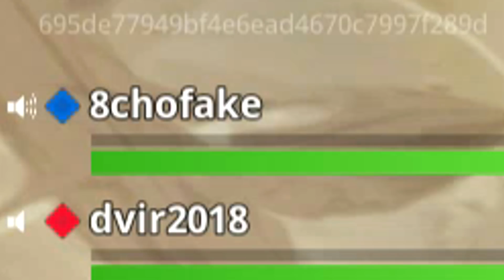ORO MACIZO V2 *NUEVO MODO* FORTNITE: Battle Royale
►►DESCARGA FORTNITE AQUI: (Es gratis y con la descarga apoyáis al canal)